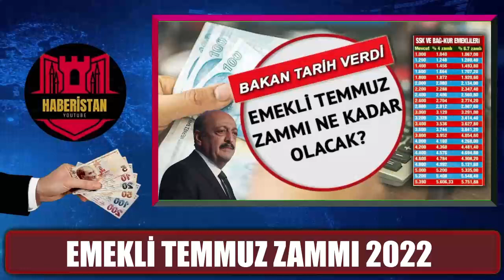EMEKLİ MAAŞLARINDA TEMMUZ 2022 ZAMMI EMEKLİ HABERLERİ SON DAKİKA